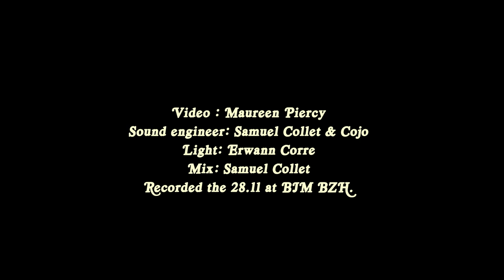Komodrag & The Mounodor - Green Fields Of Armorica (Live Session)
"We Are an Armorican Band"

Komodrag & The Mounodor : Captation Bonjour Minuit 28/11/2021 (Saint-Brieuc)

Goudzou : Basse / Chant
Dr Mad Drum : Batterie / Chant
Organ Fury : Orgue / Chant
Elrik Monroe : Batterie
Ronnie Calva : Guitare
Slyde Barnett : Guitare / Chant
Melin Le Bigot : Guitare / Choeurs / Percussions

Captation Vidéo : Maureen Piercy
Son : Samuel Collet / Cojo
Mix : Samuel Collet
Lumière : Erwann Corre